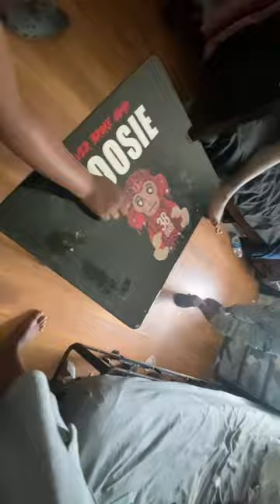Jabari and cousins gambling with fake money last part